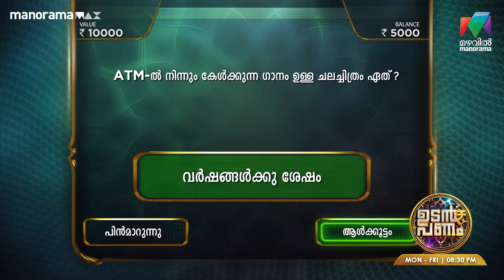വെങ്കിച്ചേട്ടൻ ക്ലൂ തന്നതാ...😆😆😆udanpanam5 up5 | EPI 116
ഇതിലും നന്നായി ക്ലൂ കൊടുക്കാൻ ആർക്കെങ്കിലും പറ്റുമോ ?

ഉടൻ പണം | EPI 116 | Mon - Fri @ 8.30PM